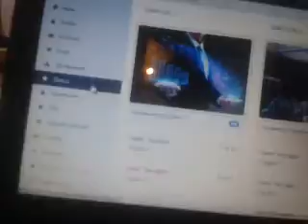More videos coming soon in One Academy